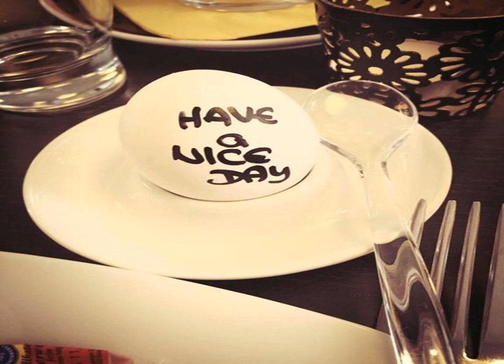Arkade Hotel am Theater - Heilbronn - Germany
Arkade Hotel am Theater hotel city: Heilbronn - Country: Germany

Address: Weinsbergerstr. 29; zip code: 74072

This business and city hotel offers modern rooms and a convenient central location in Heilbronn, a 3-minute walk from the theatre and an 8-minute walk from the pedestrian area.

 -- Bénéficiant d'un emplacement central dans la ville d'Heilbronn, l'établissement Arkade Hotel am Theater propose des chambres modernes et se trouve à 3 minutes à pied du théâtre ainsi qu'à 8 minutes de marche de la zone piétonne.

 -- Este hotel urbano y de negocios goza de una ubicación céntrica en Heilbronn, a 3 minutos a pie del teatro y a 8 minutos a pie de la zona peatonal, y dispone de habitaciones modernas.

 -- Im Zentrum von Heilbronn erwartet Sie 3 Gehminuten entfernt vom Theater dieses Business- und Stadthotel mit modernen Zimmern. Nach einem 8-minütigen Spaziergang erreichen Sie die Fußgängerzone.

 -- Dit gunstig gelegen hotel in het centrum van Heilbronn is ideaal voor zakenreizigers en vakantiegangers. Het biedt moderne kamers op 3 minuten lopen van het theater en op 8 minuten lopen van het voetgangersgebied.

 -- Questo hotel urbano adatto a viaggiatori d'affari offre sistemazioni moderne in una comoda posizione centrale a Heilbronn, a 3 minuti a piedi dal teatro e a 8 minuti di cammino dalla zona pedonale.

 -- Este hotel citadino e de negócios dispõe de quartos modernos e beneficia de uma localização conveniente no centro de Heilbronn, a 3 minutos a pé do teatro e a 8 minutos a pé da zona pedonal.

 -- 这家商务和城市酒店位于海尔布隆（Heilbronn）便利的中心位置，为您提供现代的客房，距离剧院有3分钟步行路程，距离步行区有8分钟步行路程。  Hotel Arkade am Theater酒店为您提供舒适的客房，配备了私人浴室、一流的寝具、带有线频道的等离子电视以及免费无线网络连接。  您可享用酒店丰富的早餐让您在海尔布隆的一天有个美好的开始。客人还可以在Hotel Arkade酒店阅读免费的日报。  客人从Hotel...

 -- Ten miejski hotel biznesowy oferuje nowoczesne pokoje w centrum miasta Heilbronn, 3 minuty spacerem od teatru i 8 minut spacerem od strefy ruchu pieszego.

 -- Этот городской отель бизнес-класса предлагает современные номера и удобное месторасположение в центре Хайльбронна, в 3 минутах ходьбы от театра и в 8 минутах ходьбы от пешеходной зоны.

 -- يتمتع فندق المدينة التجاري بموقع مركزي مريح في هايلبرون، على بعد 3 دقائق سيراً على الأقدام من المسرح وعلى بعد 8 دقائق سيراً على الأقدام من منطقة المشاة، ويقدم غرفاً حديثة.